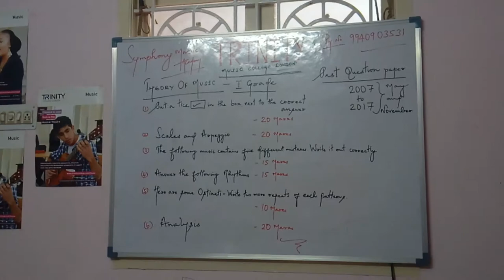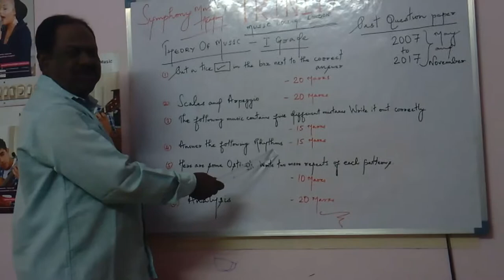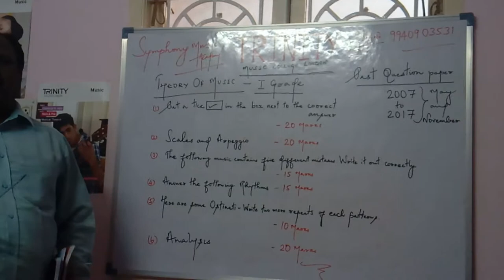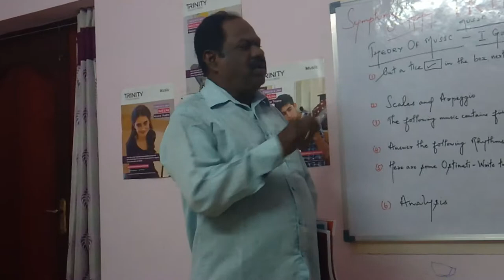Theory of music Ist 2nd and 3rd grade - Trinity music college,London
Dear Students,

Price :
(1) Theory of music Ist grade work book with answers -Rs.1500/= only
(2) Theory of music 2nd grade work book with answers -Rs.2000/= only
(3) Theory of music 3rd grade work book with answers -Rs.2500/= only

and we have 2007 to 2017 questions papers with answers - Each Q&A sheet costs Rs.200/= only

Our bank details as follows :
Account Holder : S.Baskaran Bank : 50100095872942   IFSC Code :  HDFC0000575 Branch : Westmambalam Chennai branch...